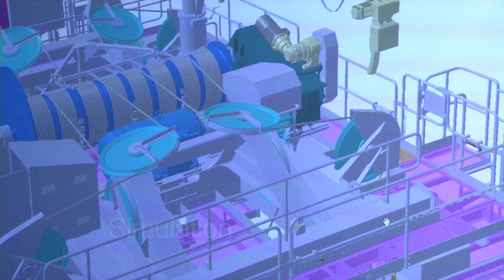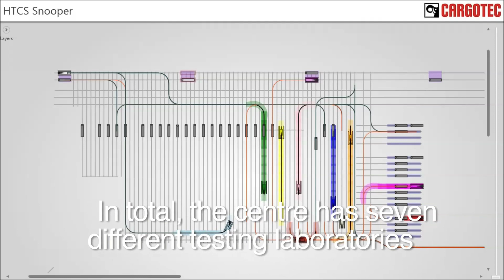Kalmar's Technology and Competence Centre in Tampere, Finland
Kalmar's Technology and Competence Centre in Tampere, Finland, focuses on the development of energy-efficient, safe and intelligent cargo handling machinery and automation solutions for customers around the world. Main customer groups are ports, terminals, distribution centres and industry.

This video shows footage and pictures from the facility, including the simulation and automation laboratories and the world's biggest test field for automated port and terminal equipment.

The building is BREEAM certified for its sustainable building design, construction and operation.

Kalmar, part of Cargotec, officially opened the new Technology and Competence Centre in 2013.